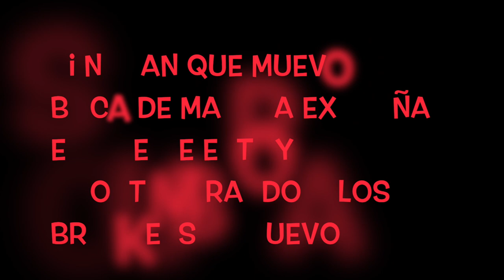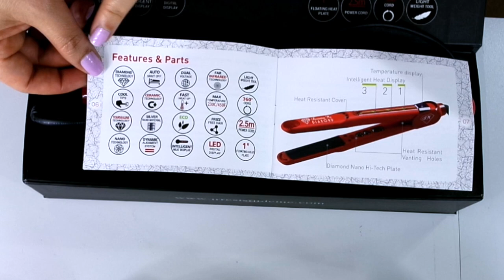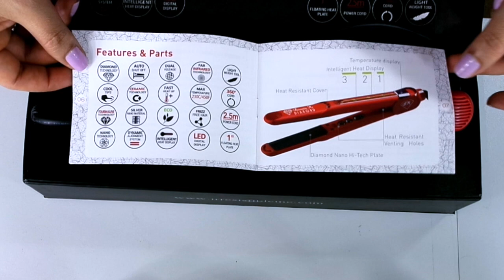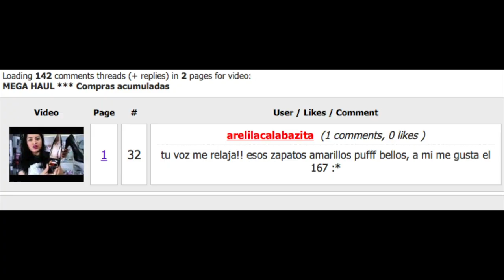Nueva Plancha para el Cabello IrresistibleME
Besotes

Katty ;)